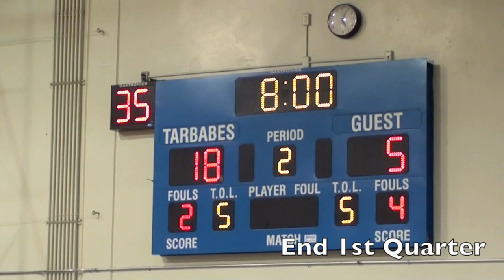CIF Boys' Basketball Playoffs: Compton vs La Mirada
Highlights from the Tarbabes' big victory over the Matadores.